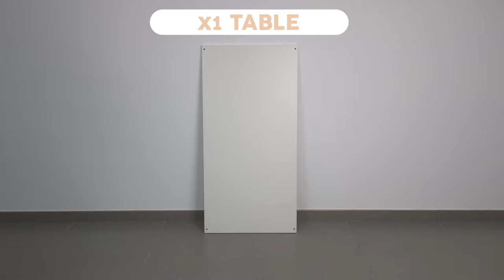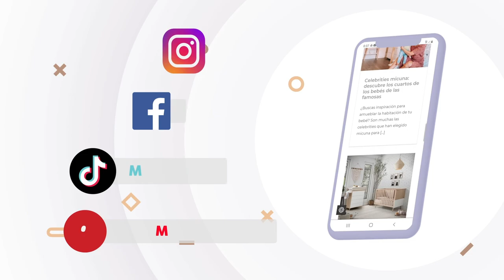From cot to desk: How to assemble the Micuna Simple Desk CP-1953 Kit?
With the Desk Kit you can turn the cot for babies from micuna into a children's desk. Find out step by step how to do it in this video.

**Check which cots are compatible with this kit on our